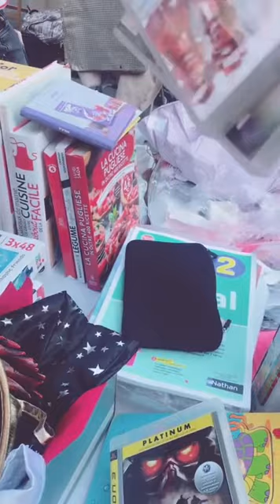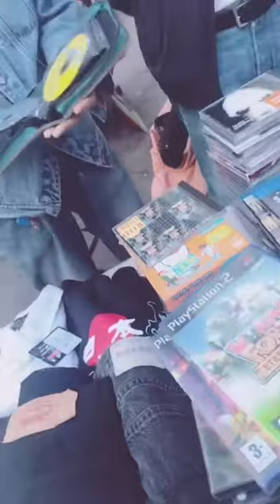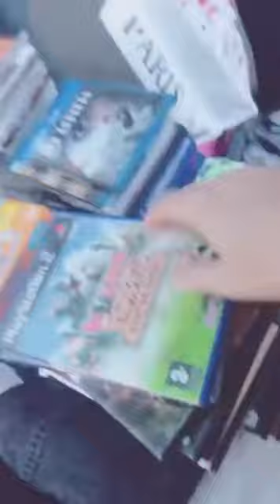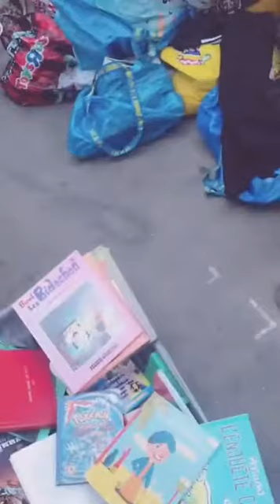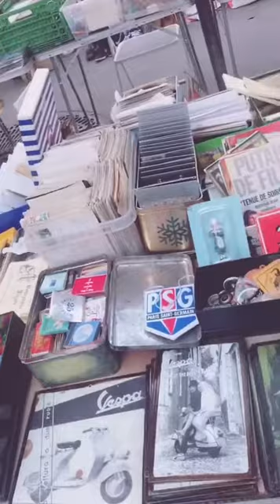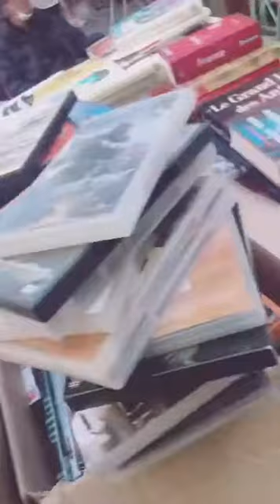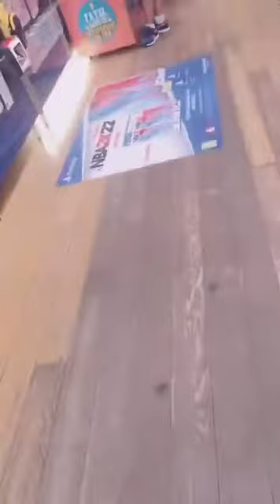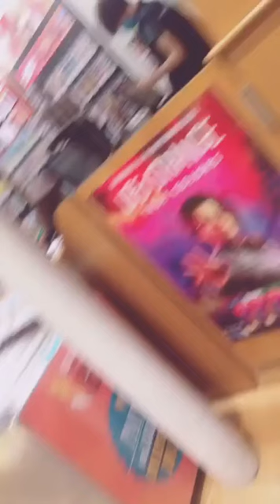Vide grenier live du 11 Septembre 2021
Brocante vide grenier 11 septembre 2021